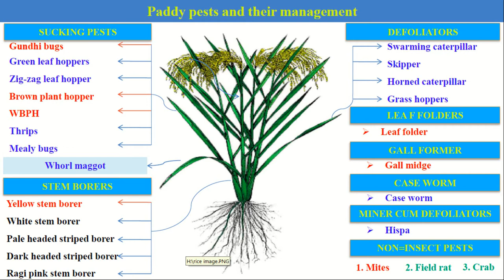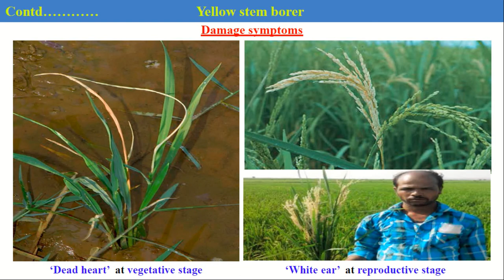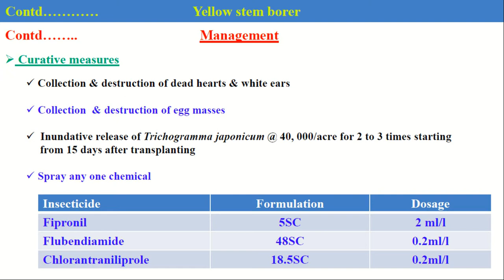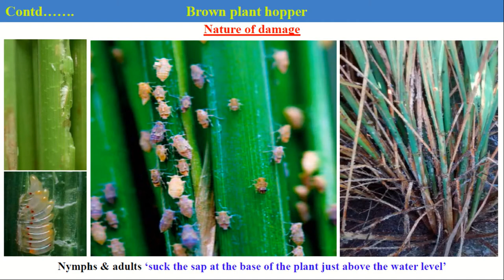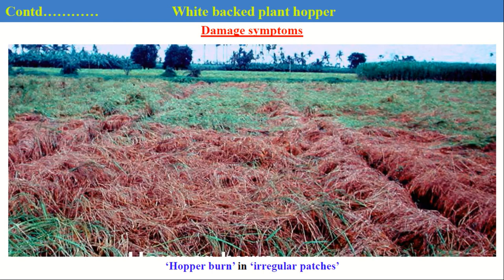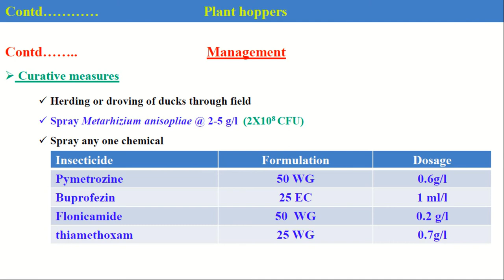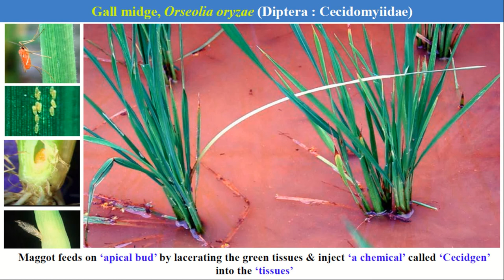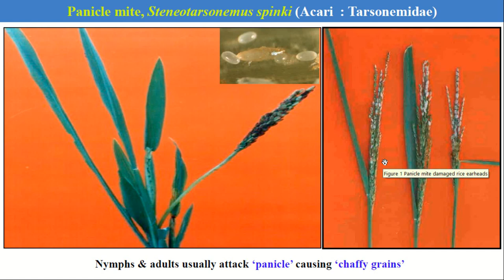RICE Insect-Pest and their management with insect image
Agriculture information, study material, news, job news, agri fact

ICAR इन स्टूडेंट्स को नही मिलेगा एड्मिसन, Accreditation क्या है ICAR EXAM

ICAR JRF, SRF, PhD, form start, AIEEA FORM START, NTA FORM START